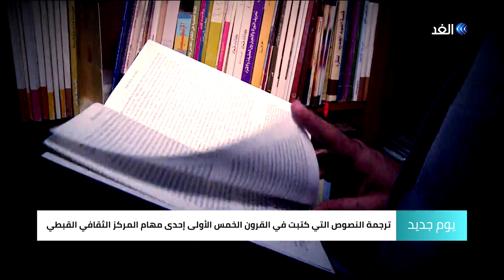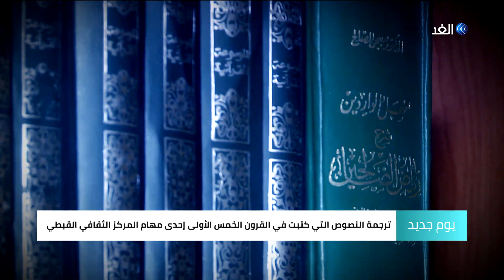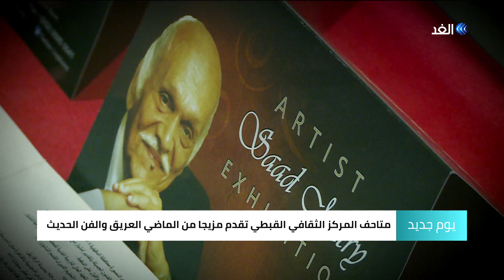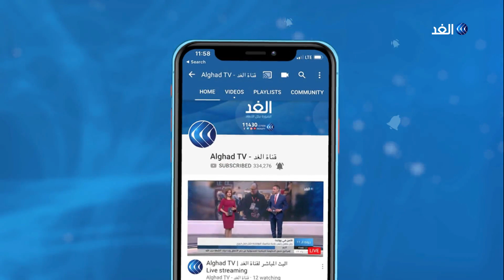المركز الثقافي القبطي.. جسر التواصل بين الكنيسة والمجتمع المصري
يقع في قلب الكاتدرائية المرقسية بالعباسية المركز الثقافي القبطي الذي تجد فيه كتبا باللغات القبطية واليونانية القديمة ومكتبة إسلامية ضخمة ومتاحف متنوعة، فما هو سر ذلك المكان؟.

المزيد من التفاصيل في سياق تقرير قناة الغد عبر برنامج